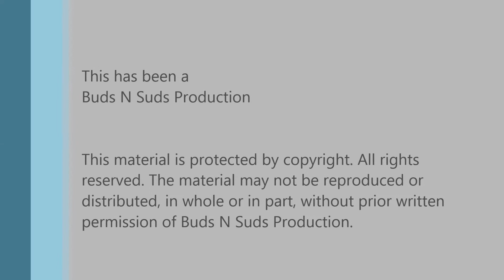Black Tuesday Rum Barrel Aged -- The Bruery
Episode 176: Black Tuesday Rum Barrel Aged (2014) -- The Bruery

The nose is big chocolate malt with barrel aged character. It is very sweet with dark fruit and moderate chocolate flavor. Get your hands on it if you can, but be prepared to sip on it all day or share it with friends.

Ratings:
Bryan  4.75/5; Adam  4.75/5

Info:
18.9% ABV, ? IBU